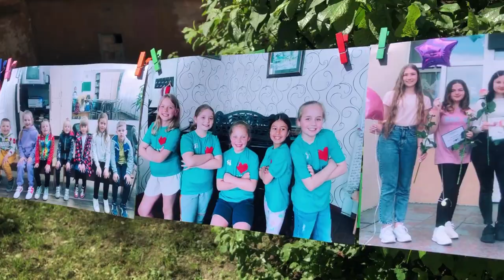Боярка Оберіг 2023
Боярка Оберіг 2023💞 Boyarkalove boyarka.love boyarka.TV